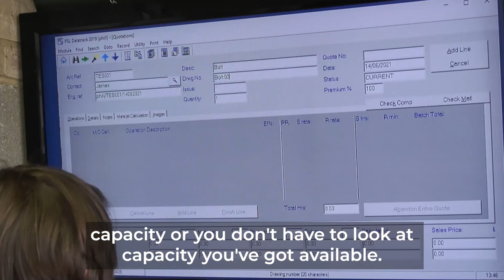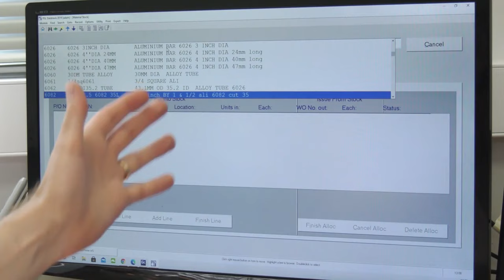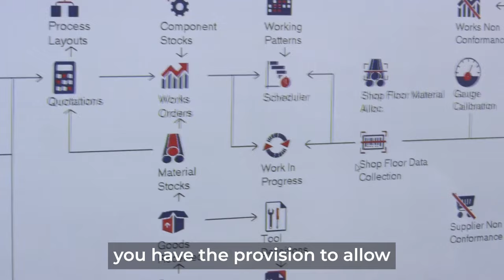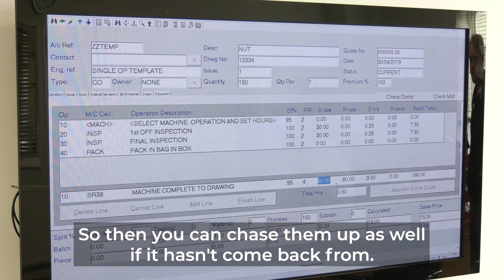Small business or large, scheduling with PSL Datatrack can make you more efficient!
The key to an efficient machine shop is getting those jobs out on time! Colin Griffith of MTDCNC is here with Geoff Gartland of PSL Datatrack to discuss the seamless, easy to use production control software. Using two different modules, the Work In Progress and Scheduler, the software is designed to allow efficient scheduling of jobs and increased visibility across the shop floor. The purpose of PSL Datatrack is to give insight into job status and the problems you need to focus on to achieve accurate process runs every time. It considers factors such as date criteria and job priority to provide an optimum sequence for jobs based on what’s achievable and whether you’re on schedule. In progress jobs can be viewed quickly to notify customers of production status. Hear more from Colin and Geoff about the incredible feedback on PSL Datatrack from Technoset Techno Group and Miniature Manufacturing.